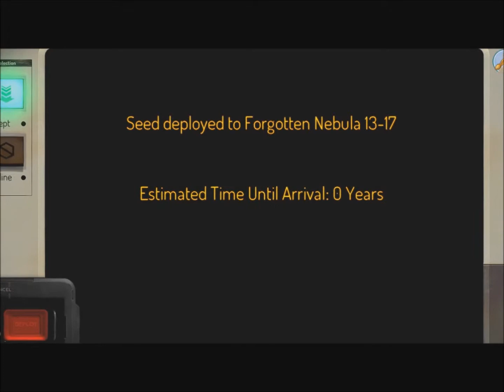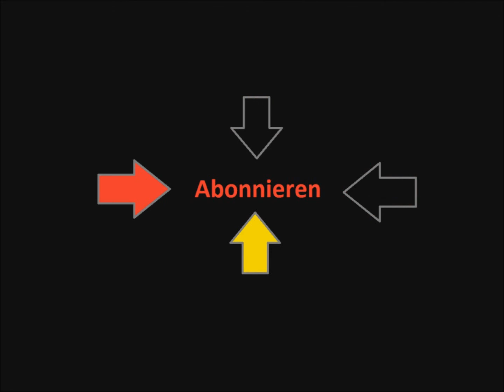Space Base DF-9 Lets Play 2